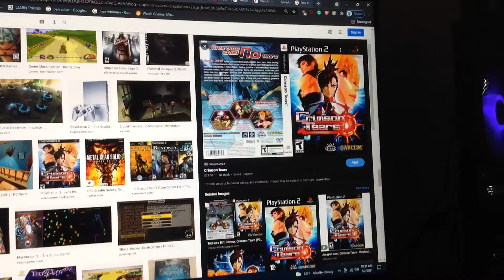Do You Have This game? #1